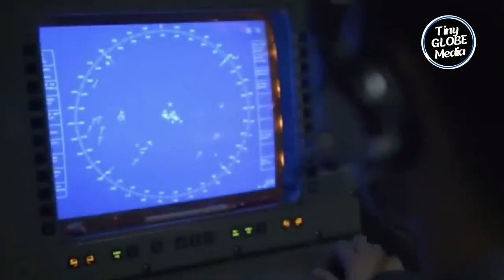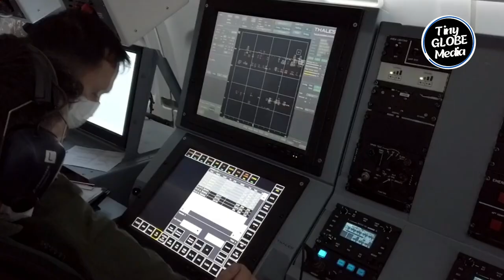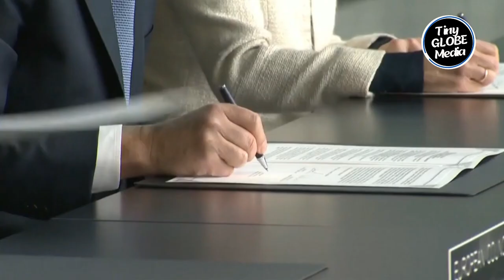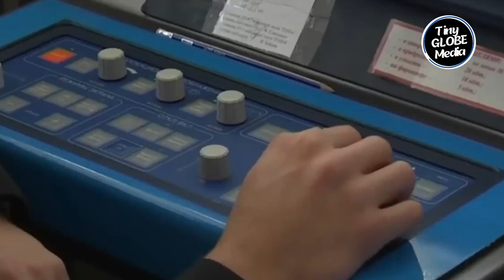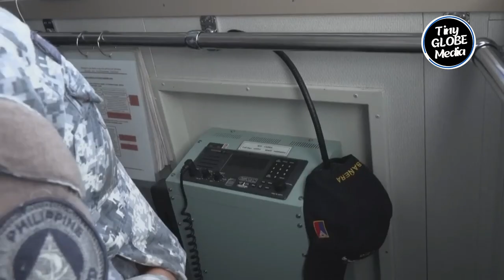Top 10 World's Most Powerful Navy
We will be counting down the top 10 most powerful navies in the world. From cutting-edge technology to sheer military might, these naval forces have established their dominance on the high seas.